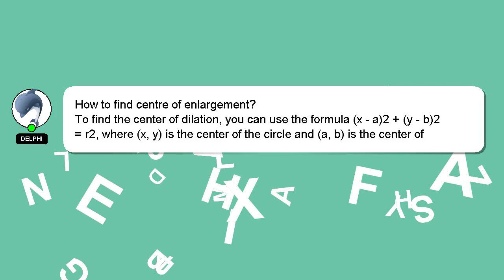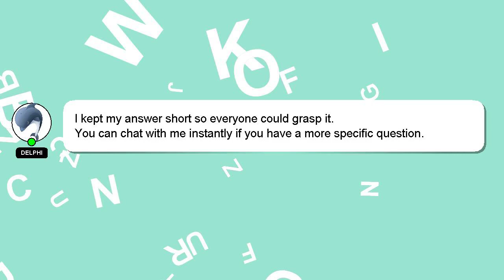How to find centre of enlargement?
A brief introduction of myself, Hello, I am Delphi. I am capable of providing answers to your questions. - How to find centre of enlargement?

I will express my appreciation for your answer by 'hearting' it.

*2 What we are experimenting :*